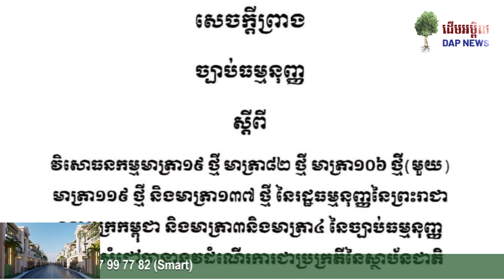សេចក្តីព្រាងច្បាប់ វិសោធនកម្មរដ្ឋធម្មនុញ្ញ កំណត់សញ្ជាតិខ្មែរតែមួយរបស់ប្រធានរដ្ឋសភា, ព្រឹទ្ធសភា, រាជរ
“សេចក្តីព្រាងច្បាប់ធម្មនុញ្ញស្តីពី វិសោធនកម្មមាត្រា១៩ថ្មី មាត្រា៨២ មាត្រា១០៦ ថ្មី(មួយ) មាត្រា១១៩ ថ្មី និងមាត្រា១៣៧ ថ្មី នៃរដ្ឋធម្មនុញ្ញកម្ពុជា និងមាត្រា៣ និងមាត្រា៤ នៃច្បាប់ធម្មនុញ្ញបន្ថែមសំដៅធានាដំណើរការជាប្រក្រតីនៃស្ថាប័នជាតិ” ក្នុងការកំណត់សញ្ជាតិតែមួយរបស់ប្រធានរដ្ឋសភា, ព្រឹទ្ធសភា, រាជរដ្ឋាភិបាល និងក្រុមប្រឹក្សាធម្មនុញ្ញ បានឆ្លងផុតគណៈរដ្ឋមន្រ្តីហើយនៅព្រឹកថ្ងៃ៨ តុលានេះ ។